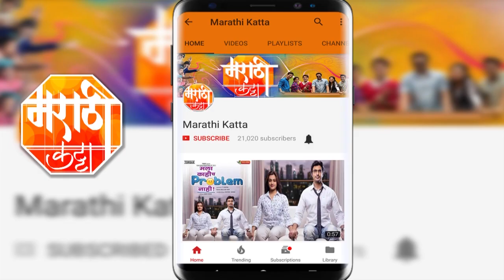जॉन अब्राहमची पैहिली मराठी फिल्म | सविता दामोदर परांजपे (Savita Damodar Paranjpe) | ३१ ऑगस्ट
स्वप्ना वाघमारे दिग्दर्शीत आणि जॉन अब्राहमची निर्मिती असलेली पैहिली मराठी फिल्म 'सविता दामोदर परांजपे' ची रिलीज डेट समोर आली आहे, यावर्षी ३१ ऑगस्ट रोजी प्रदर्शित होईल.